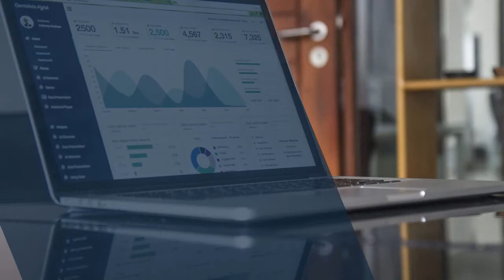Enta Solutions Inc. Marketing Video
Your fit for purpose management system consultant.

 FREE Virtual Escape Room!

Jump Into Digital Marketing!

Or…BE on our show!